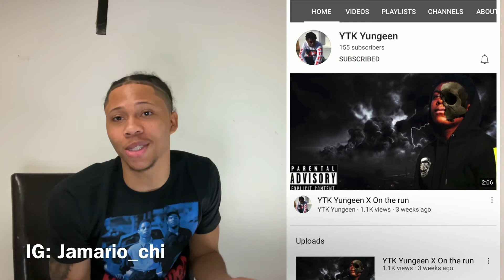JamarioReacts To YTK Yungeen X On The Run!!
I’m Dropping Bangers Everyday For Y’all ❤️
WE ON OUR GRIND SO ONE DAY WE GOING SHINE💫